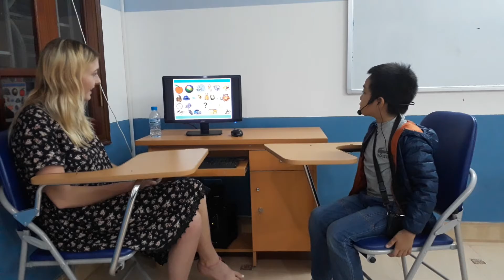Test in November, Canadian English Council, Xuân Hùng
V3_KG1F